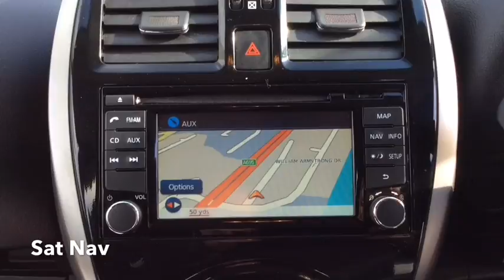RICHARD HARDIE USED CAR NISSAN MICRA NL14ZYW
Climate Control, Cruise Control with Speed Limiter, Bluetooth, CD Radio, AUX Socket for MP3 Players, USB Port, Front Power Windows, Rain Sensing Wipers, 15in Alloy Wheels